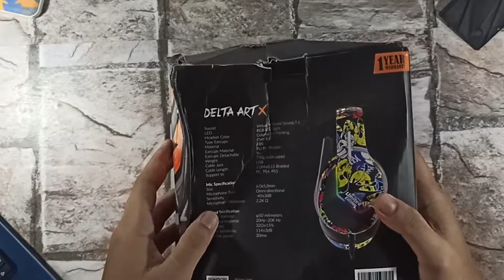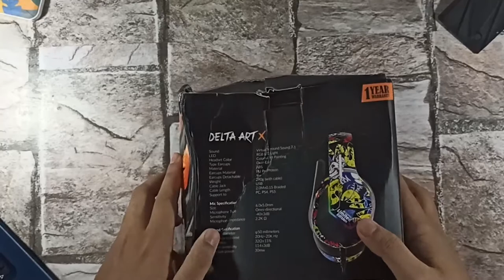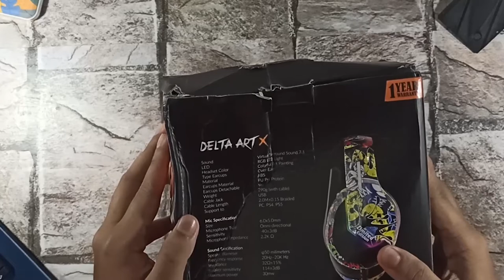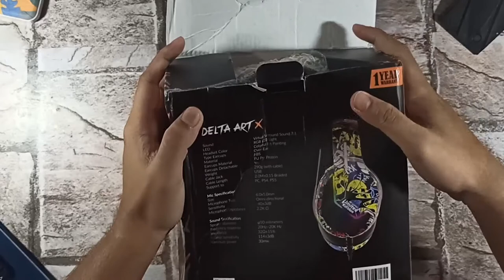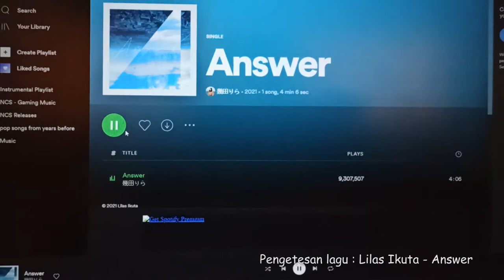STYLISH, MURAH, MIC BAGUS, BERKUALITAS! | Digital Alliance Delta Art X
berbeda dari biasanya, di video ini saya baru saja membeli Headset dari @DigitalAllianceOfficial yang bisa dibilang "eye catchy". Nama dari headset ini adalah Delta Art X.
Headset ini sebenarnya hadir dengan dua varian, Delta Art X (yang ada di video) dan Delta Art Plus. Perbedaan nya hanya di bagian connector nya. Delta Art X dengan USB, dan Delta Art Plus dengan Jack 3.5.
Dengan tampilannya yang enak di mata, ada RGB pula, plus harga nya yang bisa dibilang murah menjadikan headset ini paket komplit buat kalian yang ingin tampil beda di berbagai platform.

Ohiya, saya baru sekali ini mencoba membuat video yang seperti ini. jadi kalau ada kekurangan, tolong berikan saran kalian di kolom komentar ya! :D